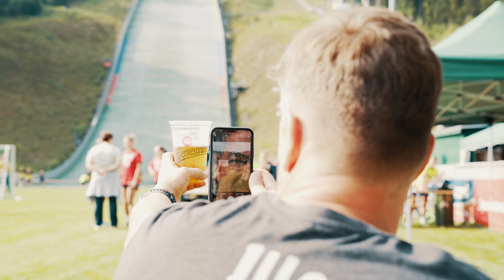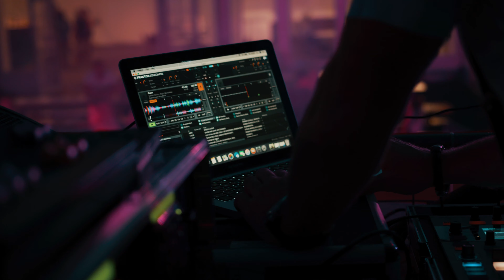Rasenhandball in Klingenthal - 2. HV90 Cup | 4K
Offizieller Aftermovie

2. Rasenhandballturnier Sparkasse Vogtland Arena Klingenthal

Veranstalter:
HV90 Klingenthal e.V.

Produzent:
J&J Production

Handball in der Sparkasse Vogtland Arena